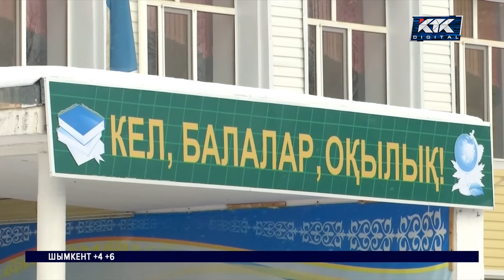Перекусы и занятия спортом нелегко даются учащимся школы в Актобе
В Актобе родители грозят сорвать учебный процесс, если чиновники не решат наболевший вопрос. Дело в том, что ученики одной из самых старых школ города с риском для здоровья добираются в столовую и спортзал. Им приходится по морозу идти в другое здание.